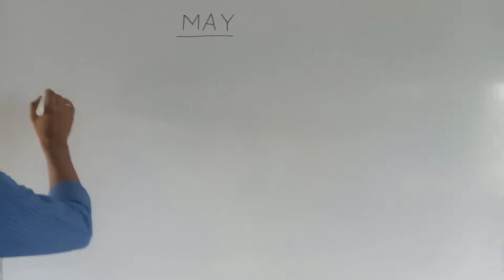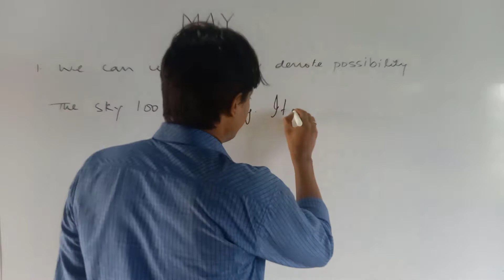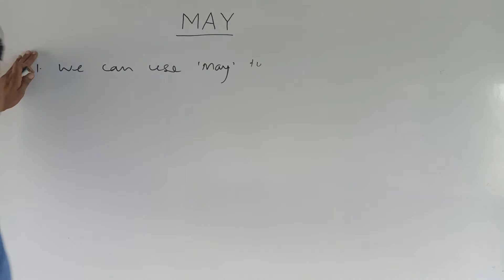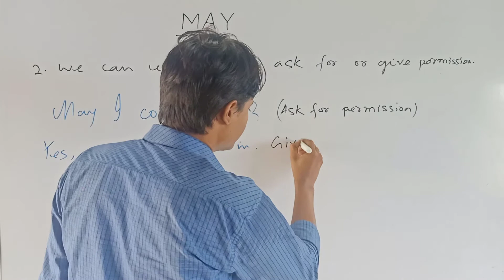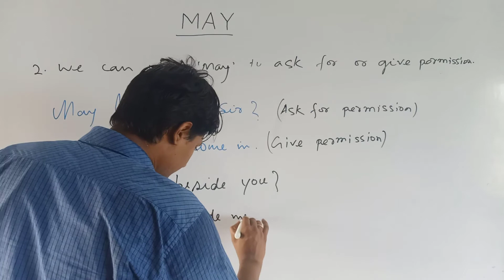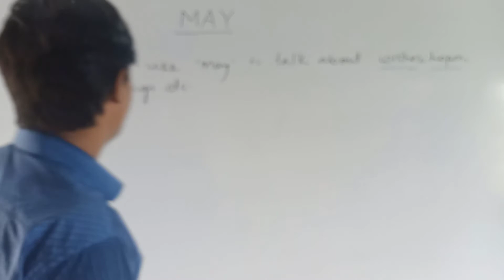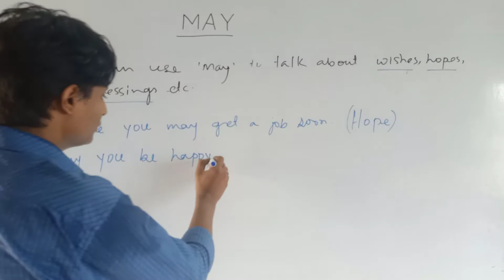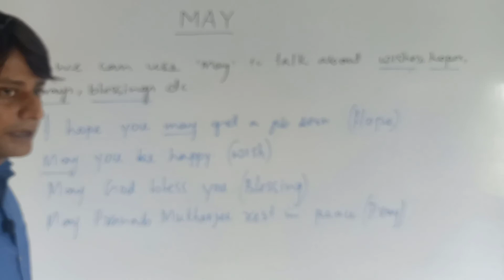How to Use MAY as Modal Verbs I Auxiliary Verbs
Improve Your English with I.M provides you high quality English learning platform. In this tutorial you are going to learn How to Use MAY As Modal Verbs or Auxiliary Verbs. This will surely help you to Improve Your English, to crack any exams, to make a brilliant result, and finally to confirm your selection. Improve Your English with I.M channel is very helpful for those who prepare themselves for Objective and Descriptive English, especially for WBCS, BCS, MTS, CHSL, CGL, CAT, CDS, PRIMARY AND UPPER PRIMARY TET, SSC, ect.